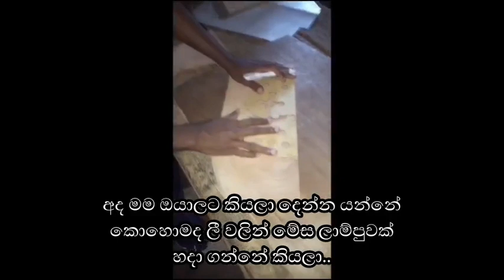How To Build A Wooden Lamp | dry wooden lamp | Dry desk lamp ideas | wooden lamp homemade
⭕ Hello firends..

How To Build A Wooden  Lamp | dry woodworking lamp | Dry desk  lamp ideas | wooden lamp homemade

 How to Make wooden lamp
 Easily make wooden lamp
woodworking triks
woodworking gadgets
Can we make a table lamp to put in your room very easily?

⭕Keywords -
how to make wooden lamp, diy desk lamp ideas, wood lamps designs,wooden lamp plans, wooden lamp making

🔅please
 🔅sheare
⭕my channel...